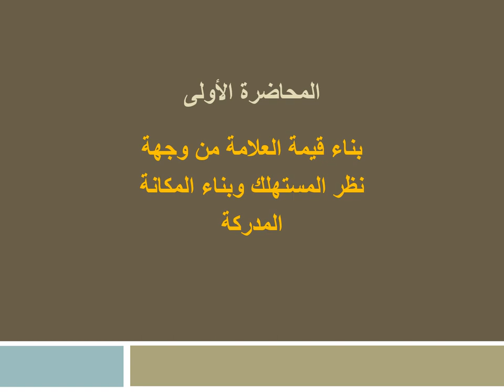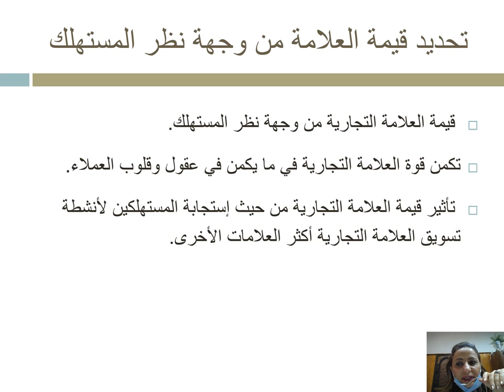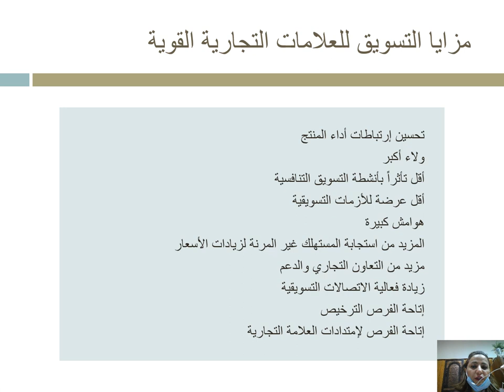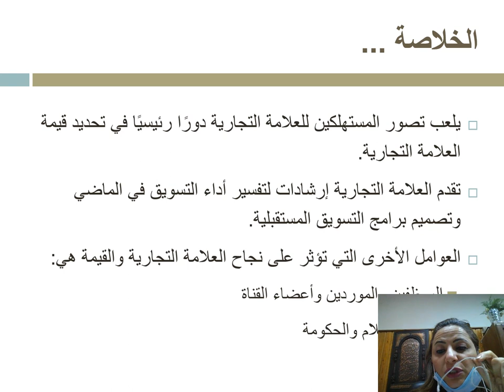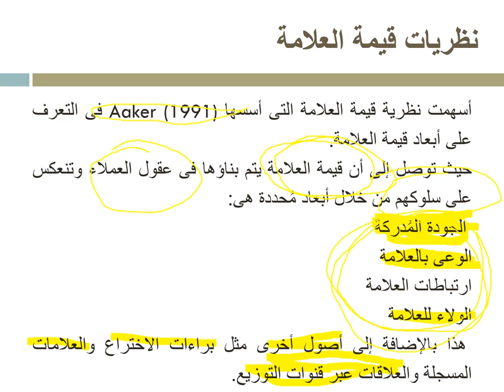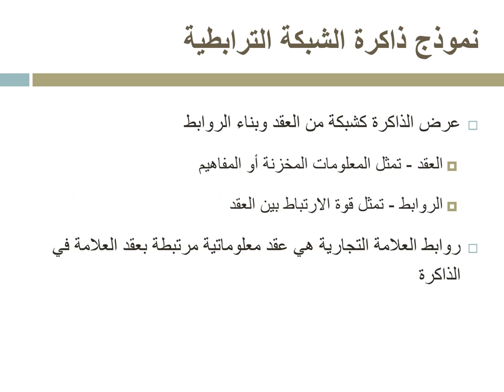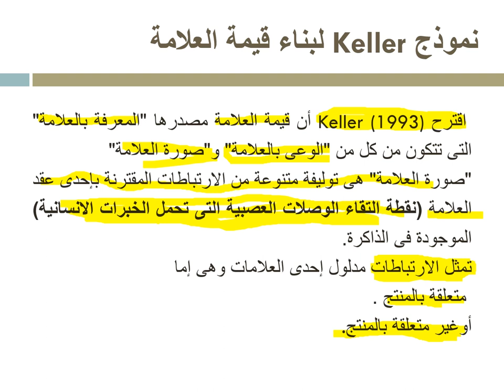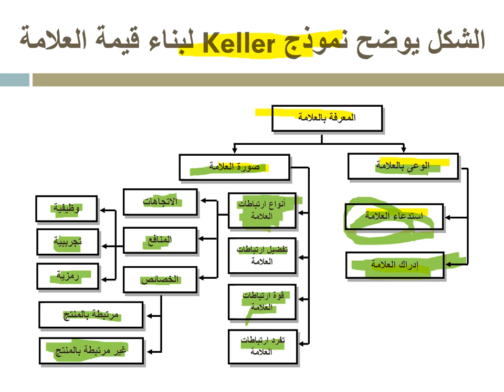تخصص تسويق - إدارة العلامات التجارية - د/ ريم الآلفي - المحاضرة الأولي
إدارة العلامات التجارية -  تخصص تسويق - د/ ريم الآلفي - المحاضرة الأولى